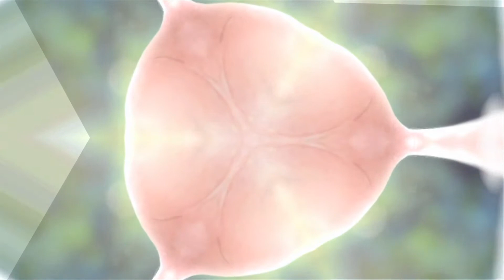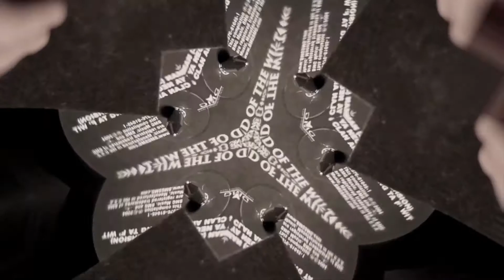Pizlov - Beauty Mistake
Caról Mckenzy Mcloud
Album: Pizlov EP 2007
Abril 2014